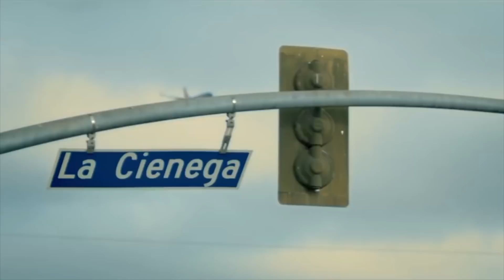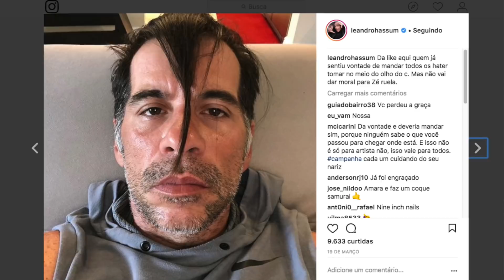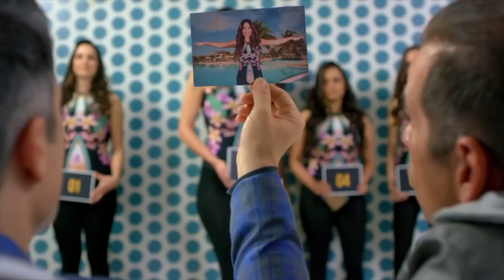Leandro Hassum fala sobre "os viúvos da barriga" e 'Não se Aceitam Devoluções'